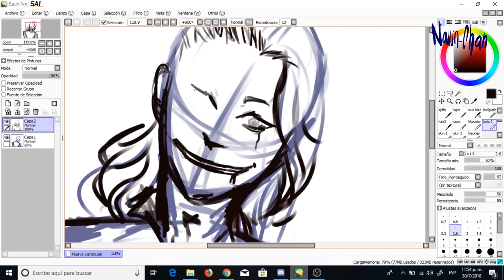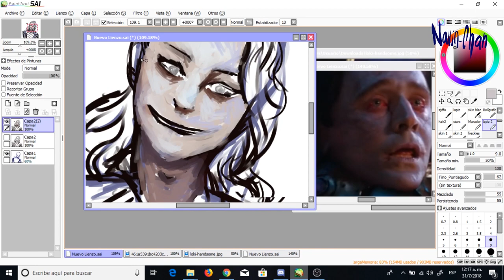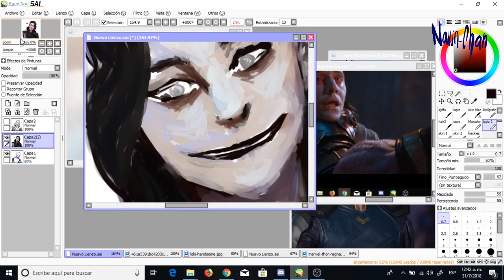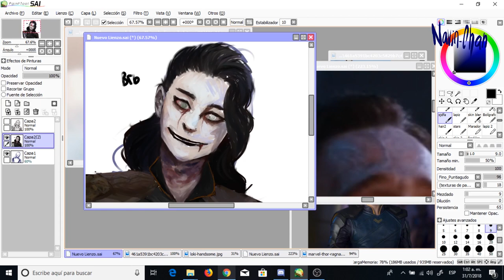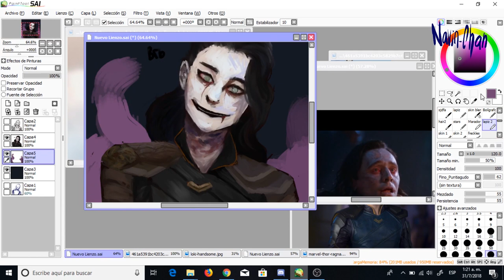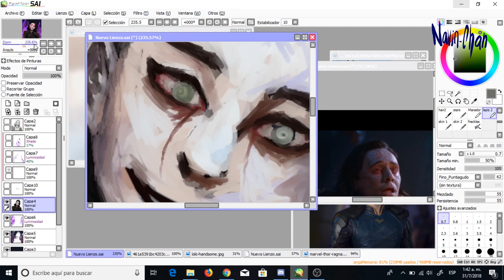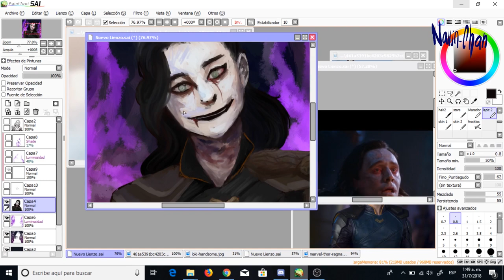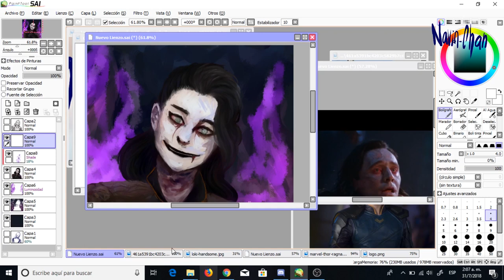Undying Fidelity: Infinity War Speedpaint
So infinity War is out in blue ray now... and I sorta really liked how they made Loki bleed out of his eyes (and it also made me cry so bad) and this happened...